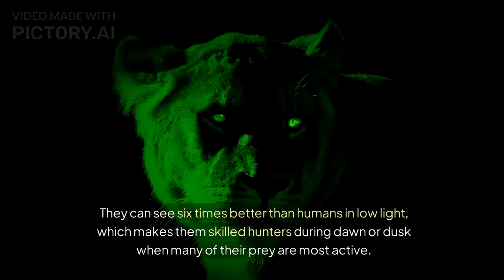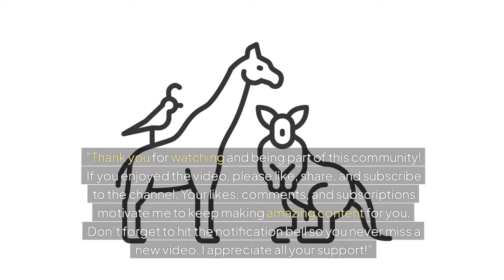5 extraordinary strengths of LIONS that kids would find amazing#kidsnatureexplorers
Your support helps me create more great content, and I’m so thankful for each of you. Your likes and comments inspire me to keep making videos you love!"

5 extraordinary strengths of lions that kids might not know about:

Incredible Strength and Power
Lions are incredibly strong animals. Adult male lions can weigh up to 250 kg (550 pounds) and have powerful muscles that help them take down large prey, like wildebeests or zebras, during hunts.

Roar That Can Be Heard from Miles Away
A lion’s roar is one of the most powerful sounds in the animal kingdom. It can be heard up to 8 kilometers (5 miles) away! Lions roar to communicate with other members of their pride and mark their territory.

Superb Night Vision
Lions have excellent night vision. They can see six times better than humans in low light, which makes them skilled hunters during dawn or dusk when many of their prey are most active.

Teamwork in Hunting
Lions are unique because they hunt in groups, or prides. Female lions, in particular, work together to trap and hunt prey efficiently. Their teamwork allows them to take down larger animals that would be impossible to catch alone.

Sharp Claws and Teeth
Lions have extremely sharp claws and teeth. Their sharp retractable claws can help them hold onto prey, while their powerful canine teeth can rip through meat and bone, allowing them to eat their kill quickly.

Lions are not only fierce and strong but also masters of teamwork and communication in the wild! 🦁💪